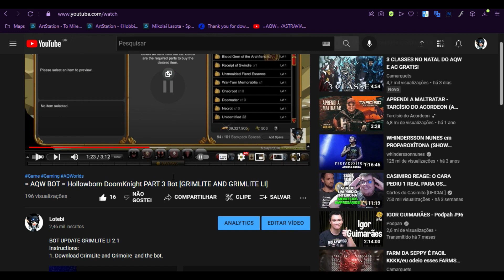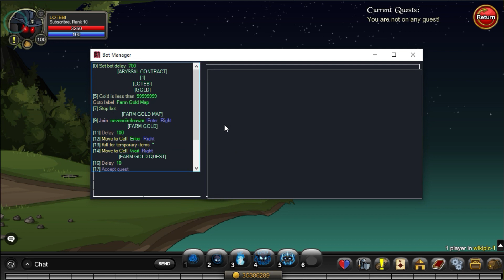= AQW BOT = FAST GOLD & XP FARM SPAMMER QUEST /SEVENCIRCLES [ GRIMLITE Li / GRIMLITE 1.3 ]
BOT UPDATE GRIMLITE LI and GRIMLITE  REV 1.3
Instructions:
1. Download GrimLite and Grimoire  and the bot.
2. Open the trainer and login.
3. Load the bot. Add/edit skills.
4. Start.

hosted_button_id=L8M4BNG6DVGTG

xxxxxxx. xxxxxxx